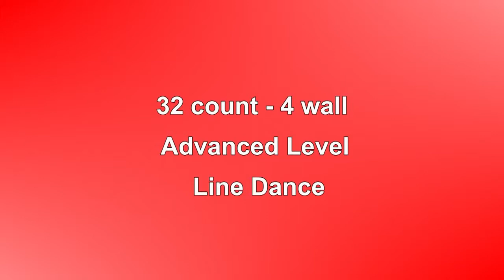NOT THROUGH LOVING YOU